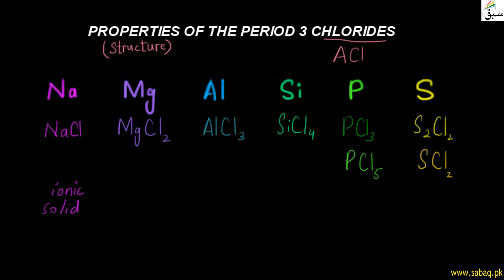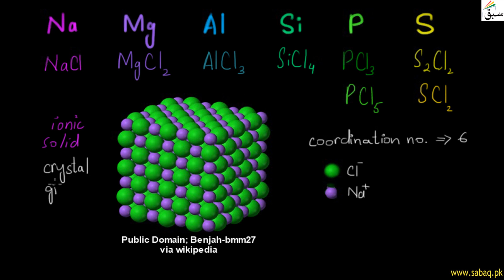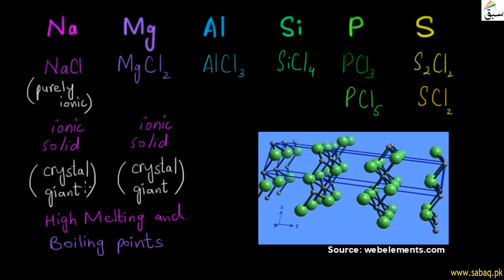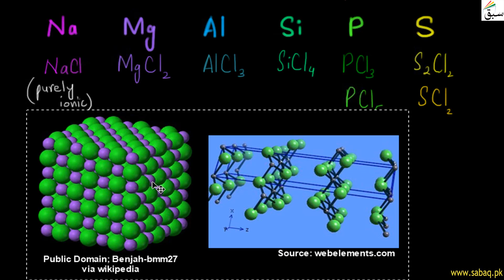Properties of Chlorides of 3rd Period Elements, Chemistry Lecture | Sabaq.pk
This video is about: Properties of Chlorides of 3rd Period Elements, Chemistry Lecture | Sabaq.pk |. Practice tests and free video lectures for Physics, Chemistry, Biology, Math’s, Computer Science, English & more subjects are also available at Sabaq.pk. So, subscribe to Sabaq.pk/Sabaq Foundation now and get high marks in your exams.

CLASSES WE COVER AT SABAQ.PK / SABAQ FOUNDATION:

1. KG
2. Class 1
3. Class 2
4. Class 3
5. Class 4
6. Class 5
7. Class 6
8. Class 7
9. Class 8
10. Class 9
11. Class 10
12. Class 11
13. Class 12
14. Class 13
15. Class 14
16. MCAT
17. ECAT
18. CSS

BOARDS WE COVER AT SABAQ.PK / SABAQ FOUNDATION:

1. FBISE
2. Sindh Board
3. KP Board
4. Balochistan Board
5. Cambridge

STUDY MATERIAL WE OFFER AT SABAQ.PK / SABAQ FOUNDATION:

1. Physics Lectures
2. Chemistry Lectures
3. Mathematics Lectures
4. Biology Lectures
5. English Lectures
6. General Science Lectures
7. Computer Science Lectures
8. General Math Lectures
9. Accounting Lectures
10. Statistics Lectures
11. Advance Accounting Lectures
12. Cost Accounting Lectures
13. Practice Tests
14. Physics Practical
15. Chemistry Practical